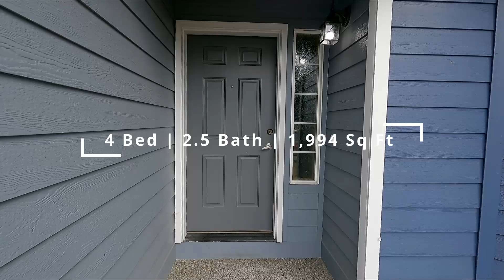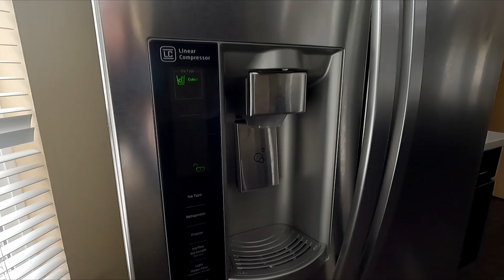Spacious Gated 4-Bedroom Home for Rent near JBLM!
Spacious 4-Bedroom Home for Rent near JBLM | Move-In Ready | Close to Parks & Shopping!

19507 79th Ave Ct E Spanaway, WA 98387

$2,850/mo (Tenant Responsible for Utilities)

4 Bed | 2.5 Bath | 1,994 Sq Ft | Built 2011 | 2 Car Garage | Fully Fenced Yard | Secure Gated Entry

Discover the allure of Falcon Creek's gated community! This exquisite 4-bedroom home is thoughtfully laid out, placing living and entertaining spaces downstairs, and bedrooms above for maximum comfort and privacy.

Step inside to discover a home adorned with upgrades. Hardwood flooring graces the main floor and extends to parts of the upstairs, creating a seamless and elegant aesthetic. The expanded kitchen boasts extra counter space and cabinets, along with a striking range hood, granite counters, and stainless appliances. The generous walk-in pantry and oversized laundry room add to the practical charm.

Notable highlights include two newly remodeled bathrooms showcasing designer tile showers, offering a touch of luxury to your daily routine. With a newer roof and fresh exterior paint, this home exudes modern appeal.

Welcome to your new sanctuary! Revel in the nearby parks, seasonal views of majestic Mt. Rainier, shopping, top-rated schools, and more. Embrace a lifestyle that perfectly balances convenience and relaxation.

Situated just 17 minutes from the East Gate of JBLM and 25 minutes from the main gate, this home offers easy access for military personnel. Make this gem your forever home and relish a life of comfort, style, and convenience.

Application fee $40 per adult.

Move in costs:
- 1x rent security deposit (+ any pet deposits, no pet rent) (Reduced security deposit of $1,800 for Active Duty Military)
- 1st month's rent

1 year lease minimum required, happy to consider longer lease terms.

General Qualifications: 600+ Credit Score, 2.5x rent in gross income, no evictions, bankruptcies, or money owed to other landlords in the last 5 years.

Property is pet friendly with refundable deposit & non-refundable cleaning fees, NO pet rent (because pet rent is dumb). 2 dogs or 2 cats max.

If you would like to submit an application ahead of time, please message us with the names and emails of any adults who will be living in the home and we will send the application over.

Otherwise, please inquire with any questions and tour requests. Thanks!

Your support means the world to us, and helps our mission to inspire others. We need lots of that!